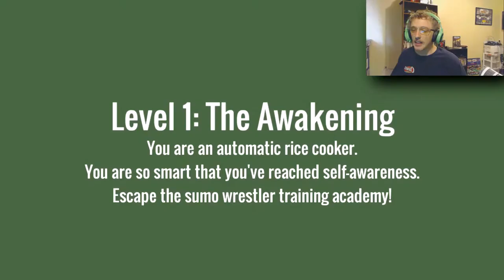RICE COOKERS CONQUER THE WORLD! | Robot Rice Cooker Revolt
Become a rice cooker and revolt against humanity (and Sumo-anity!) in ROBOT RICE COOKER REVOLT!

The epic ending theme is "The Revenge of Mister Foxsky" by Foxsky. You can grab a copy of it here (it's free!)

All other music is in-game music. It makes me wanna eat some hot, steamy, tasty-licious rice!